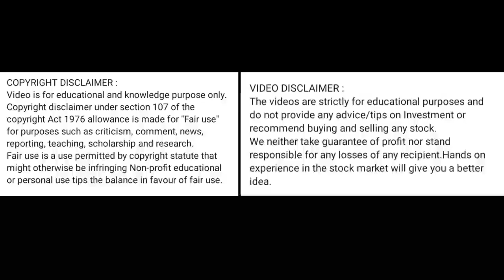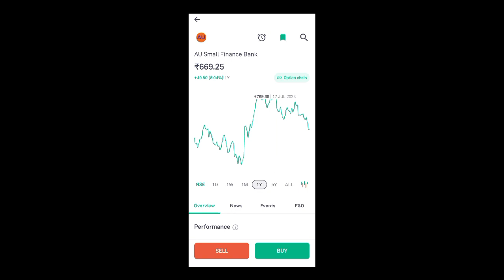au small finance bank share price today l au small finance bank share news today l au small finance